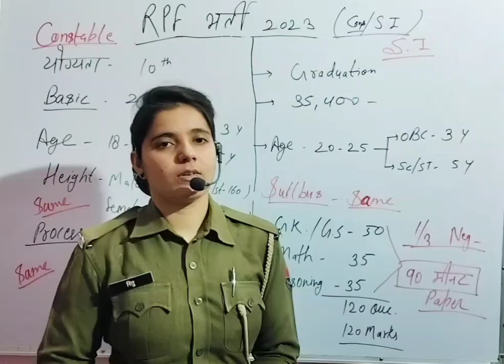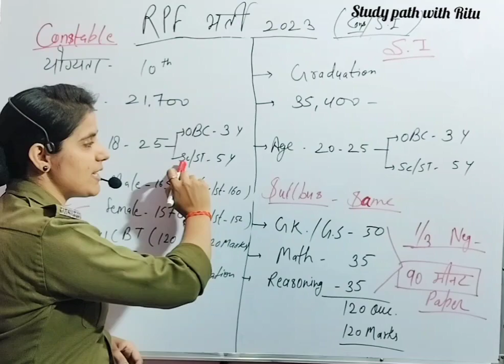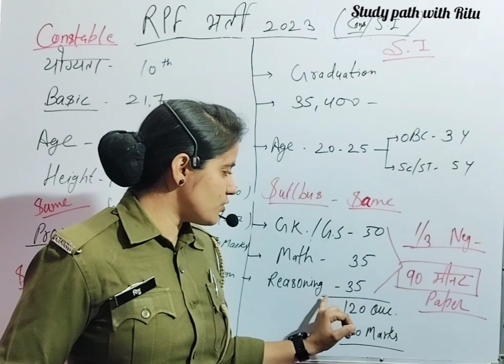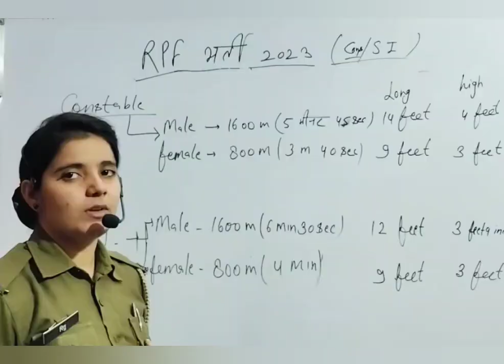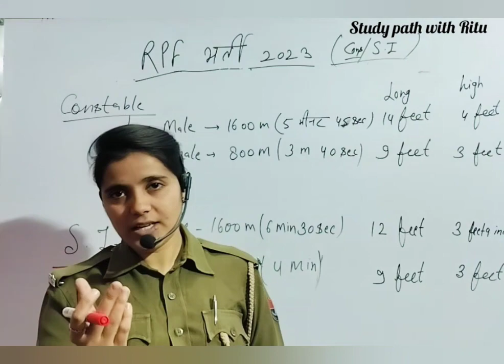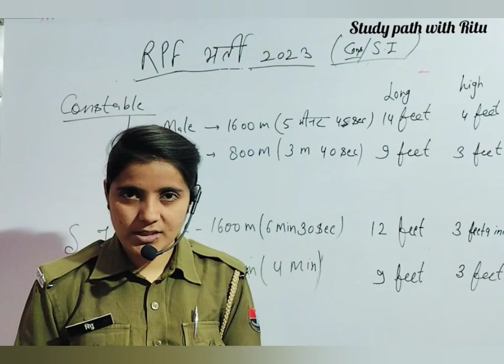RPF constable/SI भर्ती की संपूर्ण जानकारी।RPF bharti 2023। RPF new vacancy 2023। railway bharti RPF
RPF bharti 2023 । RPF भर्ती 2023 constable/SI रेलवे भर्ती की संपूर्ण जानकारी। RPF new vacancy 2023

राजस्थान पुलिस भर्ती फिजिकल।। 15 गुना लिस्ट कब तक।। rajasthan police bharti physical RAC/RISF bharti

राजस्थान पुलिस फिजिकल step by step प्रक्रिया।
राजस्थान पुलिस फिजिकल ग्राउंड रिपोर्ट। rajasthan police bharti। Rajasthan police new vacancy।
राजस्थान पुलिस भर्ती 2023 Big update। Rajasthan police constable bharti। physical ki latest update।

15 गुना लिस्ट से कौन होगा बाहर। rajasthan police bharti। CET कट ऑफ।Rajasthan police new vacancy 2023
राजस्थान पुलिस व RISF के लिए best books। Rajasthan police/RISF bharti  rajasthan police new vacancy
Rajasthan mahila ASI bharti 2023। Rajasthan police New vacancy। Mahila ASI bharti update by ritu

RAC/RISF भर्ती कब तक। RAC/RISF bharti 2023। RAC bharti update RISF bharti update। Rajasthan police

राजस्थान पुलिस फिजिकल date। Rajasthan police bharti 2023। RAC RISF bharti।Rajasthan police physical

महिलाओं और बच्चो से संबंधित महत्वपूर्ण योजनाएं।rajasthanpolice

राजस्थान पुलिस कांस्टेबल भर्ती 2023 के लिए महिला एवं बाल अपराध के महत्पूर्ण प्रश्न
पार्ट 1 👇

Rajasthan police constable bharti update
current affairs links

नमस्कार दोस्तों,

स्वागत है आपका Study Path With Ritu यूट्यूब चैनल पर | इस चैनल के माध्यम से हम आपको आगामी प्रतियोगी परीक्षाओं की बेहतर तैयारी की रणनीति और संपूर्ण जानकारी बिल्कुल आसान भाषा में उपलब्ध करवाएंगे। साथ ही हम आपको राजस्थान का इतिहास, कला एवं संस्कृति, भूगोल तथा प्रतियोगी परीक्षाओं के सिलेबस के अनुसार विषयों के वीडियो लैक्चर बिल्कुल आसान भाषा में उपलब्ध करवाएंगे और आगामी परीक्षाओं में पूछे जाने वाले महत्वपूर्ण प्रश्नोत्तरी की क्लास भी शेयर करेंगे। साथ ही किसी एग्जाम के फॉर्म भरने से संबंधित, सिलेबस संबंधित, फिजिकल संबंधित आदि सभी समस्याओं का समाधान उपलब्ध कराया जाएगा।